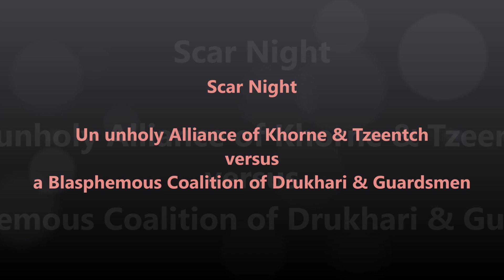Battle Nard Alex Marijn Piet